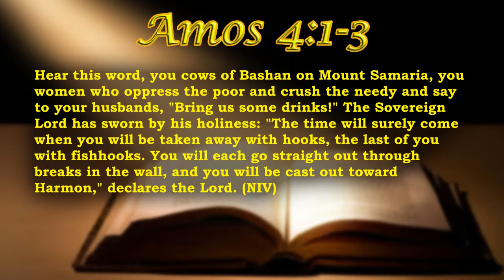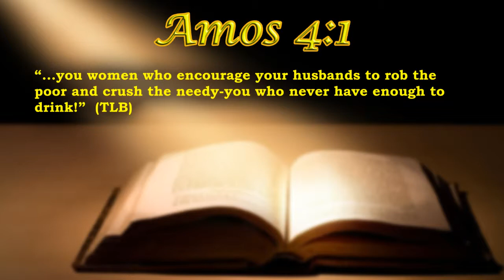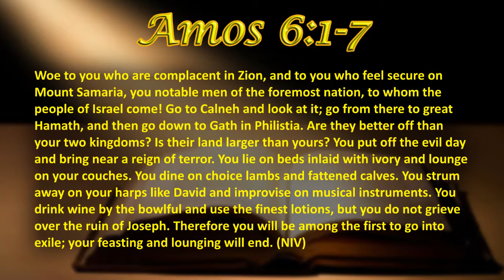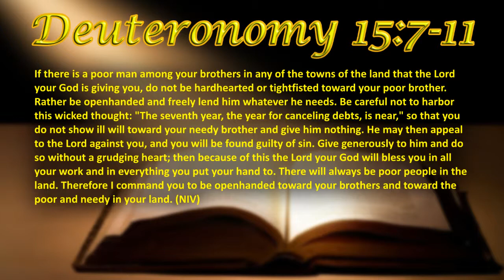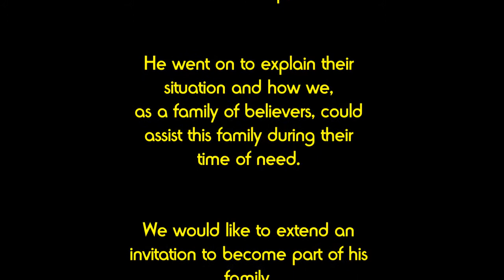Amos - Justice or Just Us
Pastor Mike returns to the Amos series with a look at how the Northern Kingdom's failure to provide justice to it's citizens provoked God's anger.